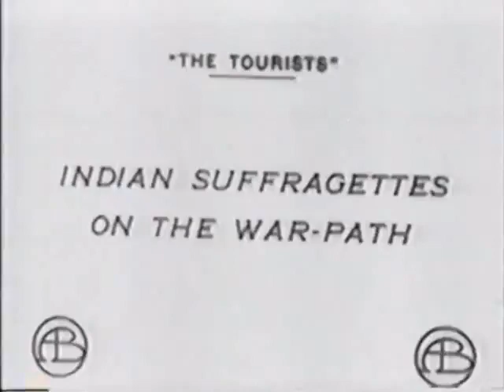The Tourists by Mack Sennett 1912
A party of tourists on their way east across the continent take advantage of the short stop at Albuquerque, New Mexico, to purchase wares of the Indians congregated about the Indian Exhibits Building near the station. They become so engrossed in the Indians and their handiwork that they do not notice the time slipping by and their train slipping out. Left, they decide to make the best of it by sight-seeing until the next train arrives. Their experience in the interim was funny, unique and exciting.

Stars
Mabel Normand, Charles West, and William J. Butler